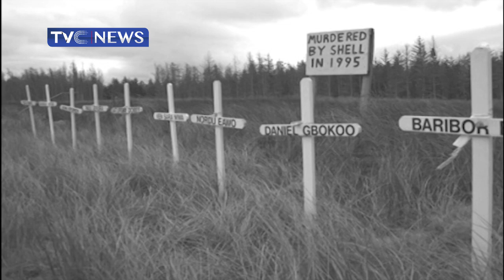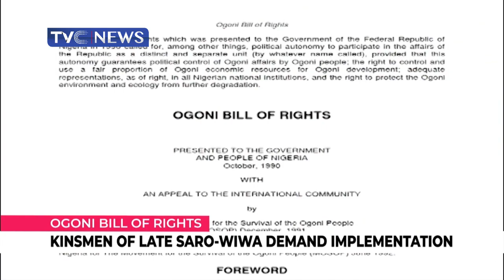Kinsmen Of Late Saro-Wiwa Demand Implementation Of Ogoni Bill Of Rights